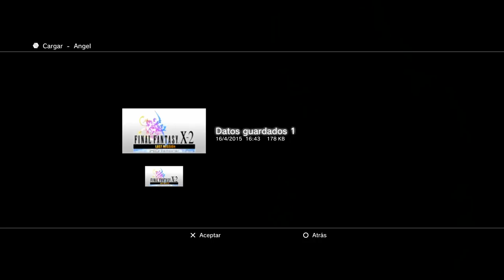Guia Final fantasy X-2 Last mission HD Remaster (Ps3) Capitulo 13 | Niveles 56-60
Guia Final fantasy X-2 Last mission (Ps3) Capitulo 13 | Niveles 56-60
►►►►►►►►►►► ¡¡NUEVO!! ◄◄◄◄◄◄◄◄◄◄◄◄